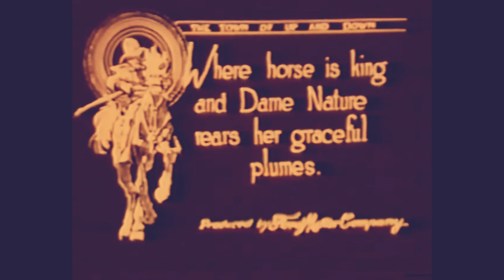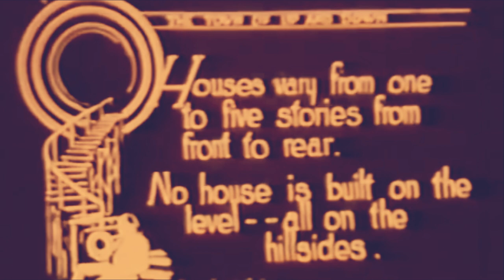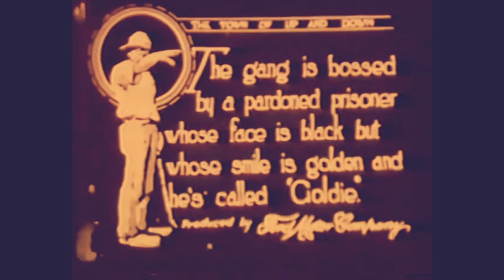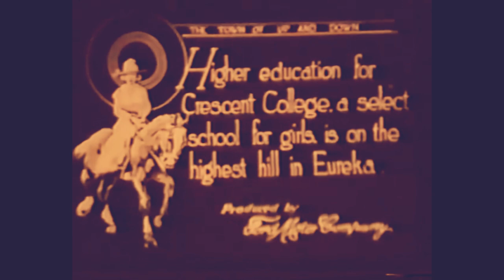Eureka Springs | Circa 1920 | Arkansas History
Historical film of Eureka Springs, Arkansas - includes footage from prisoner road building, Crescent College, early vehicles, and documents the role of horses as transportation.  Circa 1920's Eureka Springs - as it was...  Many buildings recognizable today.

Eureka Springs has become a motorcycle destination because of it's classic personality & great roads: curves aplenty!